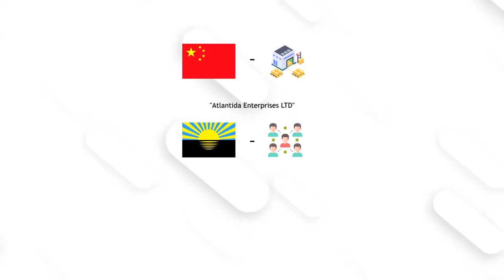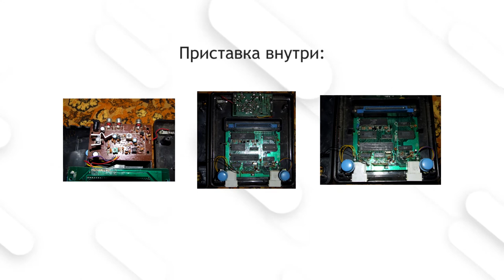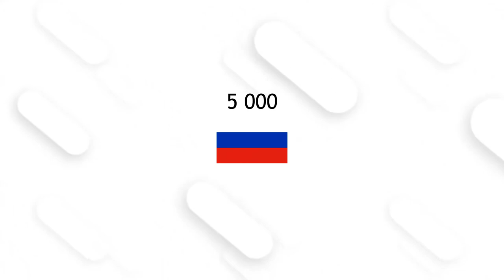Игровая приставка Jippy - Кратко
Вот и очередной ролик на моём канале. Спасибо за внимание! А теперь к реквизитам:

1. Браво - Это за окном рассвет (1996)

Таймкоды:
Ролик короткий, нет смысла.